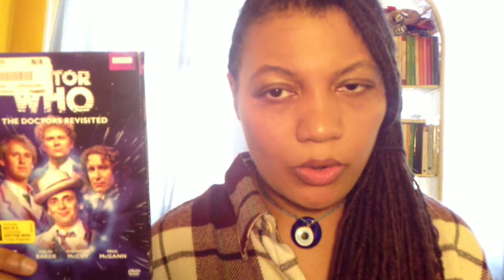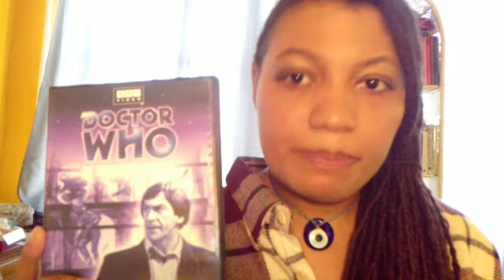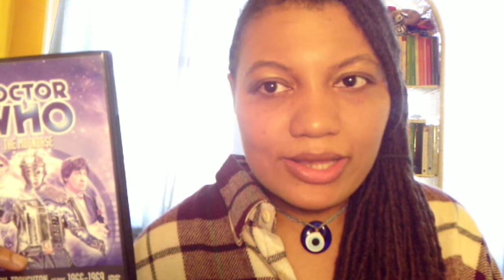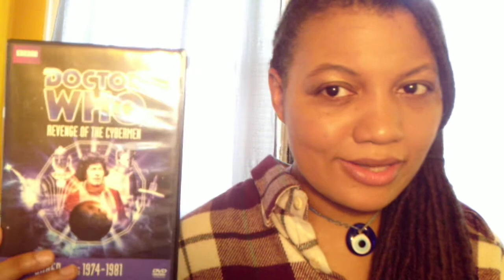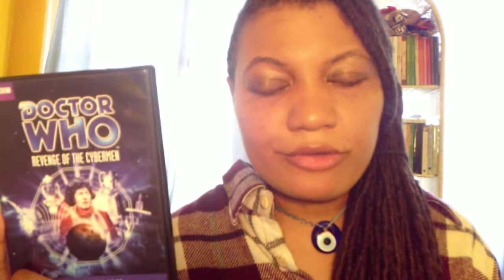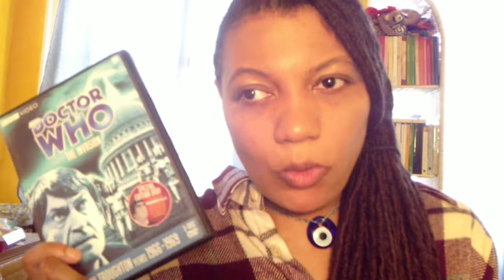Top 10 Cyberman Stories (Classic Villain Marathon List Pt1)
Cybermen are some of my favorite classic villains.  Ergo, naturally it felt right to start there :)